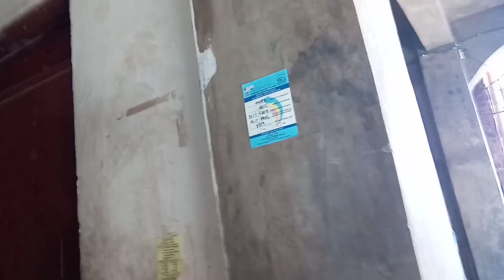Empowered Pinoy l Patrick Joseph Labastida l Repair Technician